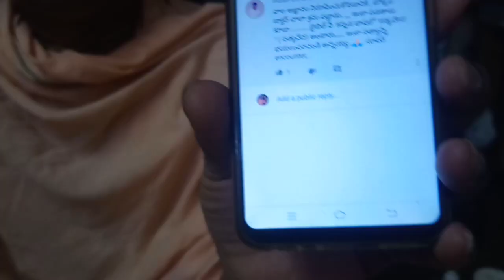బాష బాష కు దేవుని పేర్లు మార్చే మతం ఏదీ...?